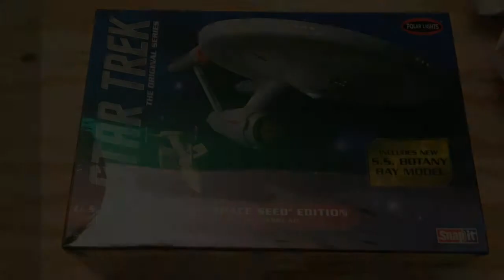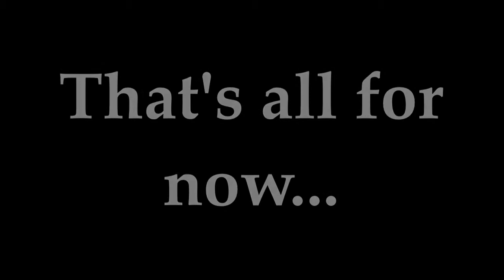1/1000 Enterprise & Botany Bay Part 4 - Finished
Final stages of the build and the completed kit.